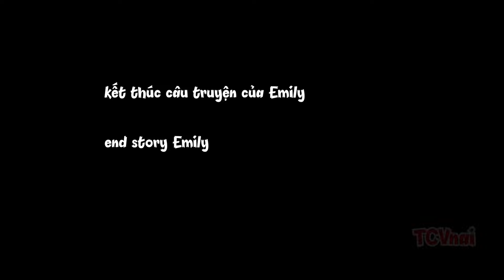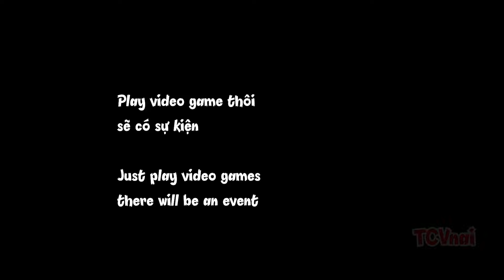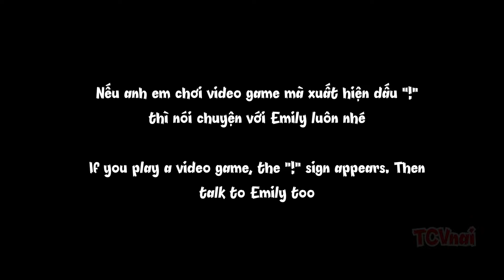House Chores v0.10.1 Beta: end Emily story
PC/ Android